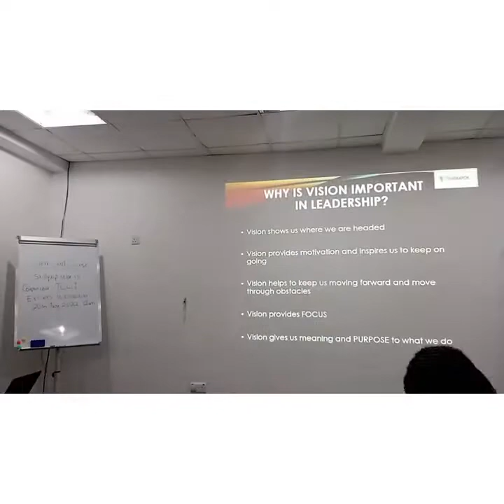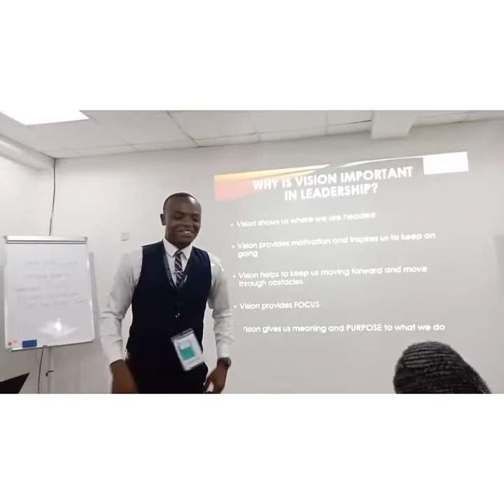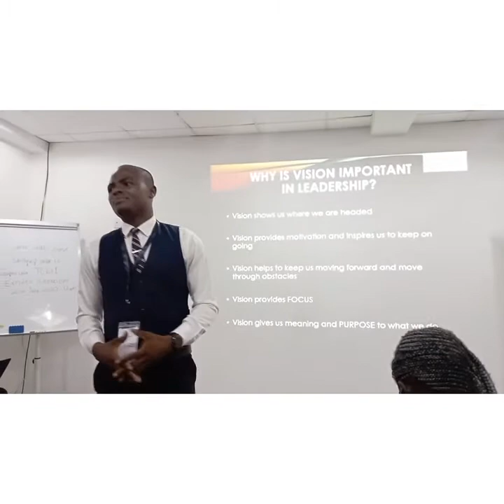LEADING WITH A VISION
Vision is a compelling force. Without it, it becomes easy to be swayed by the slightest disappointment.